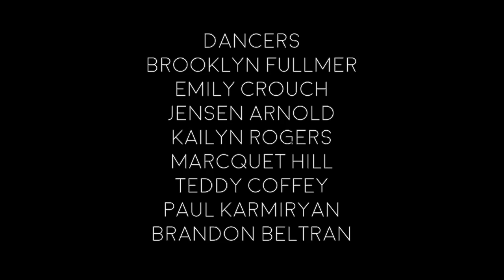Ariana Grande - Into You - Alan Salazar Choreography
Choreography by Alan Salazar

Dancers:
Brooklyn Fullmer
Emily Crouch
Jensen Arnold
Kailyn Rogers
Marcquet Hill
Teddy Coffey
Paul Karmiryan
Brandon Beltran